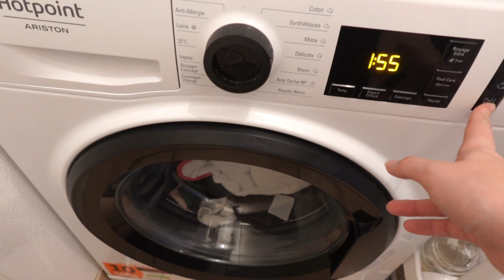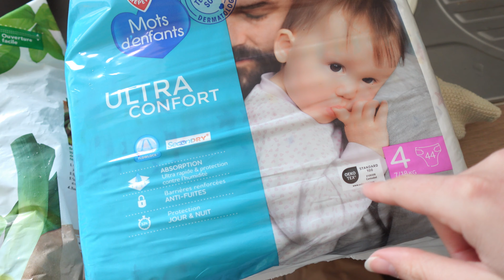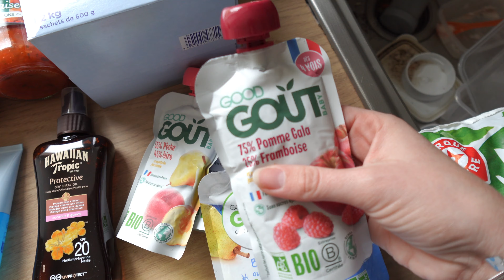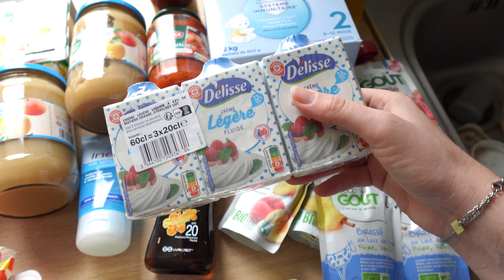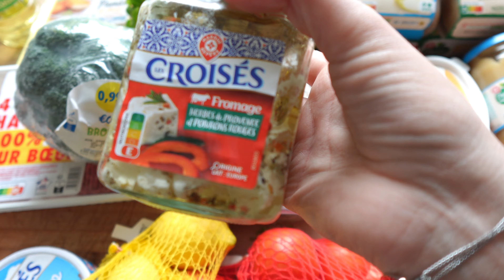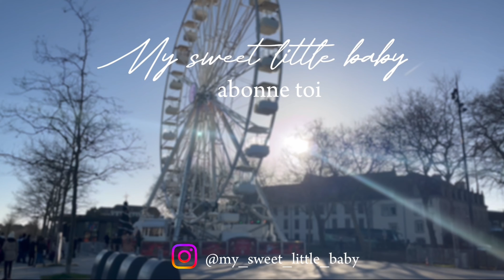MORNING ROUTINE ☀️ 100% MAMAN ORGANISÉE • COURSES & RECETTES • My Sweet Little Baby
Bienvenue dans cette toute nouvelle morning routine, une méga motivation et organisation du matin, quand je suis seule avec les filles !

Pour celles et ceux qui ne me connaissent pas, bienvenue sur ma chaîne YouTube 🍭
Je me présente je suis Clémence, j’ai 26 ans, et je suis la jeune maman d’Angelina qui a 3ans, et Valentina qui a 11mois.

Par ici c’est une chaîne plaisir, une chaîne en toute bienveillance qui aborde le quotidien de jeunes parents, les + les - et les bons plans.

N’hésites à me laisser un commentaire si tu as une question ou si tu as besoin d’une référence☀️

Clémence 🌾